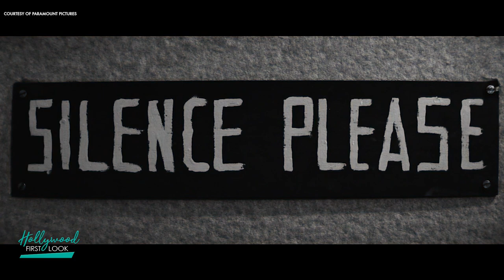BABYLON (2022) | Interview with Li Jun Li on her new film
Interview with:
Li Jun Li

A tale of outsized ambition and outrageous excess, it traces the rise and fall of multiple characters during an era of unbridled decadence and depravity in early Hollywood.

Stars: Brad Pitt, Margot Robbie, Jean Smart